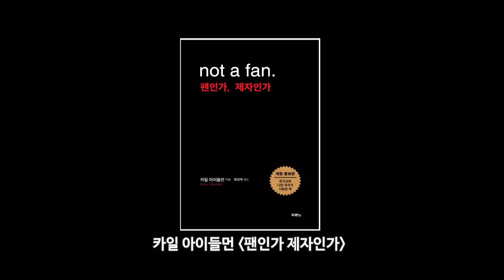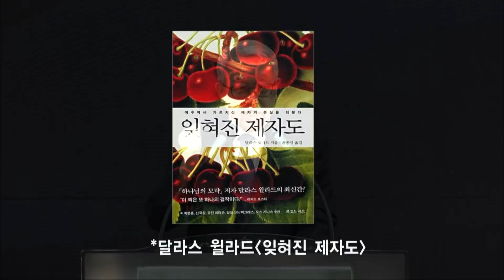[지구촌교회] 주일예배 | (41) 예수 제자의 길 | 이동원 원로목사 | 2021.10.03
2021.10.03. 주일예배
누가복음 (41) "예수 제자의 길"
누가복음 14:25-35 | 이동원 원로목사

- 주일 2부 예배 | 오전 08:00
- 주일 3부 예배 | 오전 10:00
- 주일 4부 예배 | 오후 12:00
- 주일 5부 예배 | 오후 14:00
- 주일 6부 예배 | 오후 16:00

- 새벽기도회 | 월-토 06:00 *
- 향수예배 | 수 11:30
- 파워웬즈데이 | 수 20:00 *
- 시니어지구예배 | 금 10:00
- 금요심야기도회 | 금 20:30 *

[ * 금주 새벽기도회, 파워웬즈데이, 금요심야기도회는
    월-토 매일 저녁 8시 추수감사 특별저녁부흥회로 대신 드려집니다 ]

[ 토요일 (온라인) 저녁부흥회를 제외한 모든 예배는 현장과 온라인으로 드려집니다 ]
[ 현장예배는 사전예약을 통해 참석하실 수 있습니다
 사전예약에 대해서는 지구촌교회 코로나19 대응지침을 참고하여 주시기 바랍니다 ]

지구촌교회